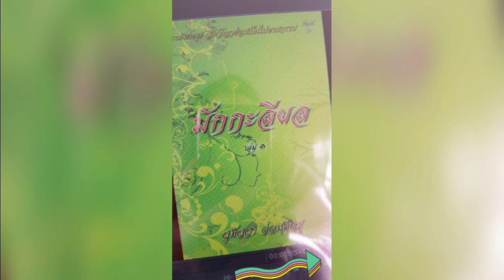Ep1.62 นิทานธรรมะ มักกะลีผล บทที่62 นะโมพุทธาแยะ ธรรมนิยายชุด สัตว์โลกย่อมเป็นไปตามกรรม หลวงพ่อจรัญ